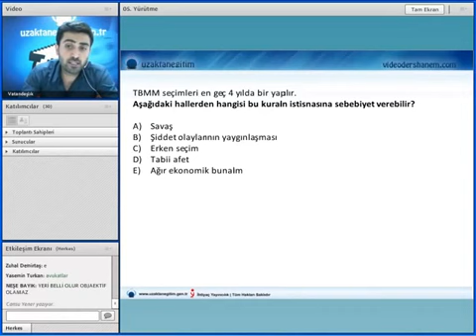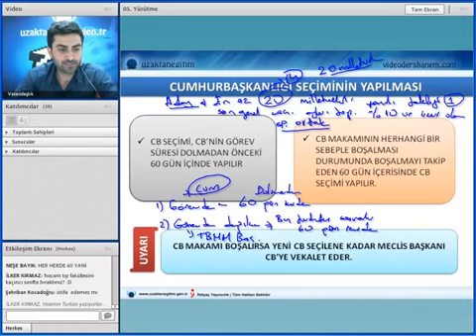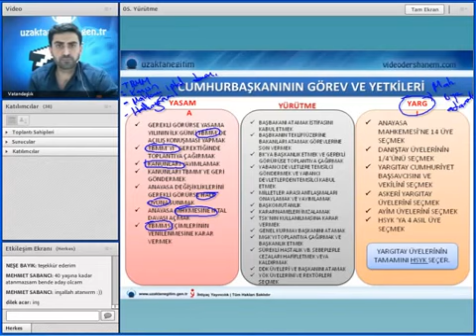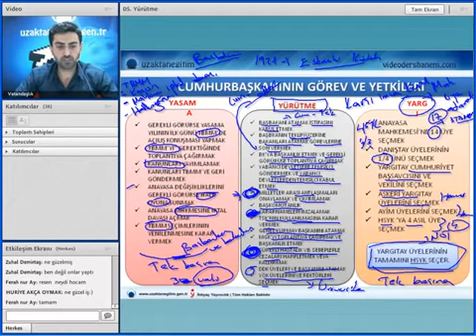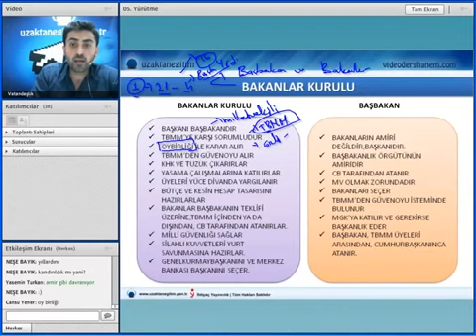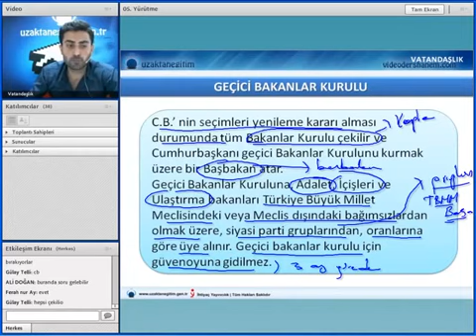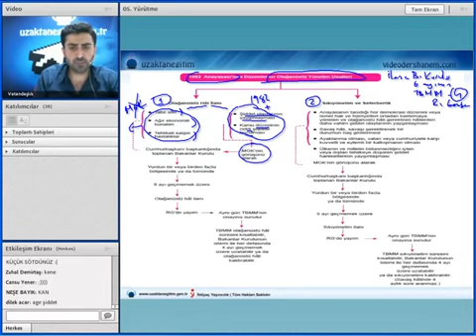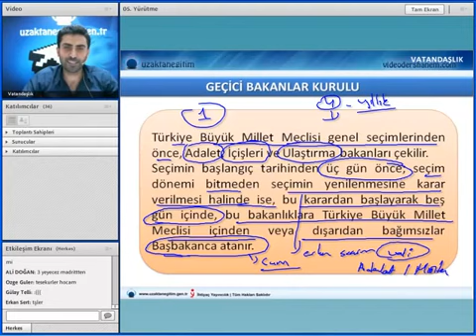KPSS 2014 VATANDAŞLIK DERS 06 Yürütme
Yürütme Konu Anlatımı KPSS Vatandaşlık Konu Anlatımı KPSS Vatandaşlık Dersleri KPSS, LYS, YGS, Yürütme Konu Anlatımı KPSS Vatandaşlık Konu Anlatımı ...

MD web TV FARKIYLA KALİTEYİ İZLEYİN... İHTİYAÇ YAYINLARININ EN İYİ SEZONUNUN VİDEOLARI. KPSS B VİDEOLARI GENEL YETENEK GENEL ...

KPSS 2014 VATANDAŞLIK DERS 06 Yürütme KPSS 2014 VATANDAŞLIK DERS 06 Yürütme.